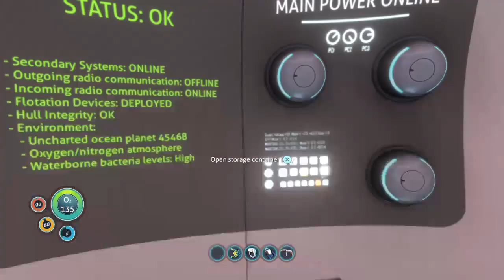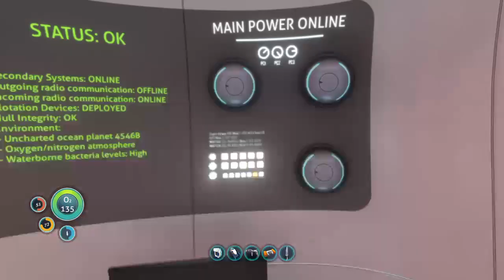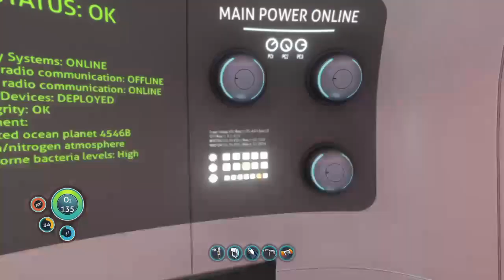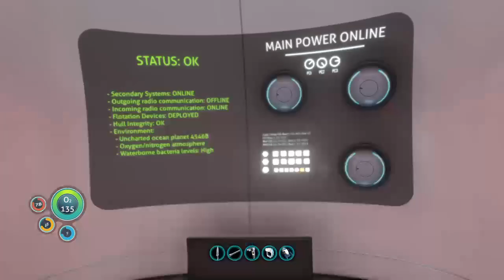SUBNAUTICA PART 3.....Catchin And Snatchin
DEEP OCEAN SURVIVAL!!! CRASH LANDED ON ALIEN PLANET AND HAS TO SURVIVE!!!

WORST GAMER OF THE CENTURY!!!

Past Stream from April 12th 2021

Subnautica is a survival action-adventure game set in an open world environment and played from a first-person perspective. The player controls the lone survivor of the crashed spacecraft known as Aurora, Ryley Robinson, as he is stranded on a remote ocean planet known as 4546B in the Galaxy of Andromeda.

The main objective is to explore the ocean and survive its dangers, while completing tasks to advance the plot. Players can collect resources and blueprints, construct tools, build bases and submersibles, and interact with the planet's wildlife.
Subnautica takes place in the late 22nd century in a spacefaring future. The Aurora, an inferred deep-space vessel constructed by the Alterra Corporation, has been sent to a system at the outer reaches of known space on its maiden voyage under the pretenses of constructing high-speed space travel infrastructure. Unknown to the crew is that the ship was also sent to the system to search for and, possibly, rescue the crew of a ship named the Degasi, which crashed on planet 4546B ten years prior. As the Aurora does a gravity slingshot around 4546B, it is attacked by a mysterious energy-pulse and crashes on the planet. Several crew members manage to eject from the ship in escape pods, but only the player character—non-essential systems maintenance chief Ryley Robinson—survives.

Some of the most extreme dangers to the player include dangerous fauna including but not limited to: Crabsquids, Bone Sharks, Ampeels, Stalkers, Crashfish, and Leviathan-class lifeforms like the Reaper, Sea Dragon and Ghost Leviathans.